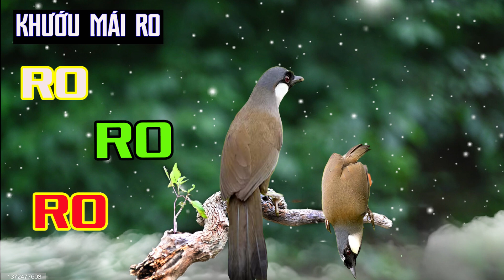🅾🔕KHƯỚU MÁI RO QUÁ ĐỈNH. Kích Trống Hót Căng Hót Hay | KHƯỚU MÁI Rò rò nghe là hót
Mến chào các A/E mê khướu bạc má, khướu mun, khướu da bò. Video khướu hót này mong rằng sẽ giúp kích chim nhà A/E căng Lửa, Giúp những chú Khướu mộc lâu mở mỏ/Giúp luyện giọng những chú khướu non hót giọng rừng/Luyện những khướu tơ hót nhiều giọng luôn luôn căng lửa đồng thời bên cạnh đó kênh e luôn úp những video khướu bạc má hót đấu và khướu bạc má Múa Ôm Cống/Giúp chim A/e sung mãn duy trùy thể lực.
Cách kích : mỗi buổi sáng A/e mở tiếng khướu bạc má cho chim nghe video trên sẽ giúp khướu A/e học giọng chuẩn rừng/video khướu bạc má kênh mình thường úp có nhiều dòng khướu tiếng khướu bạc má hót đảo giọng liên tục kèm tiếng khướu mái ro kích khướu trống A/e lên lửa thật nhanh
- Chúc A/e một ngày mới vui vẻ -